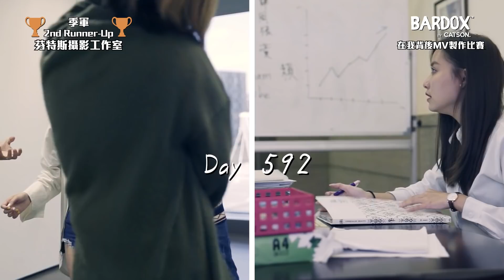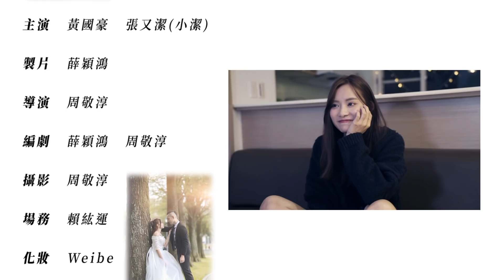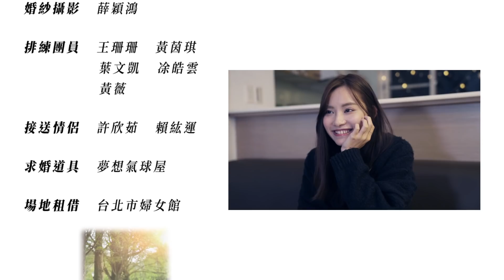Namewee黃明志【在我背後 Behind Me】MV製作比賽季軍 MV Making Contest 2nd Runner Up-芬特斯攝影工作室FANTASY PHOTO STUDIO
這是來自台灣第三名的作品! 評審們都覺得整個製作上滿完整的, 而且女主角有正喔! 正港台灣水查某! This is our 2nd Runner Up of【Behind Me】MV Making Contest from Taiwan! As u know, Taiwanese very dramatic one, good job director from FANTASY PHOTO STUDIO 芬特斯攝影工作室.

【在我背後】MV製作比賽, 圓滿成功! 感謝大家的餐與! 我的願望是希望大家多多在婚禮上使用這首歌! 妳老婆會很感洞很開勳喔!